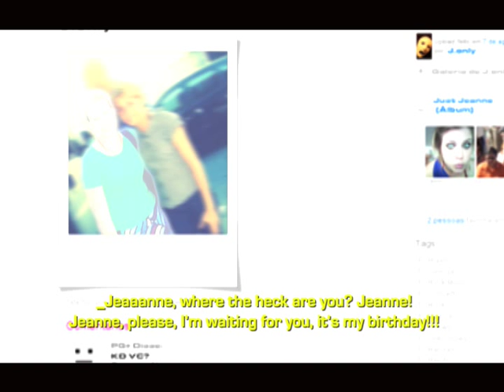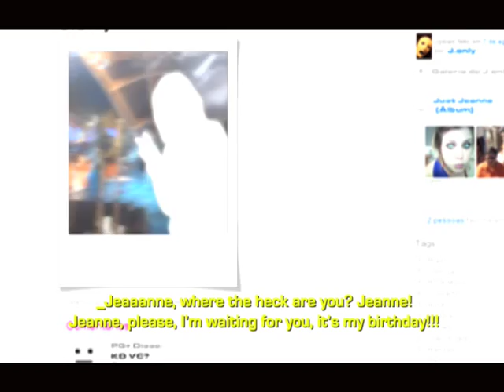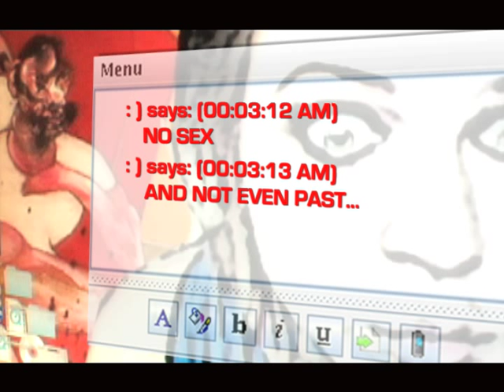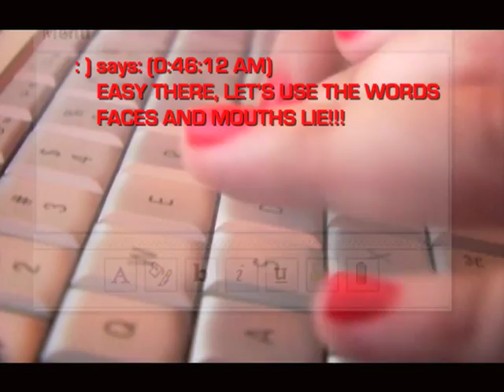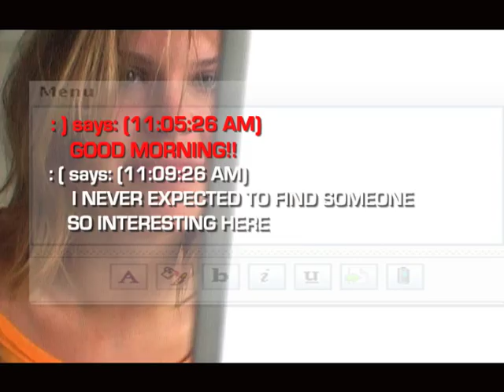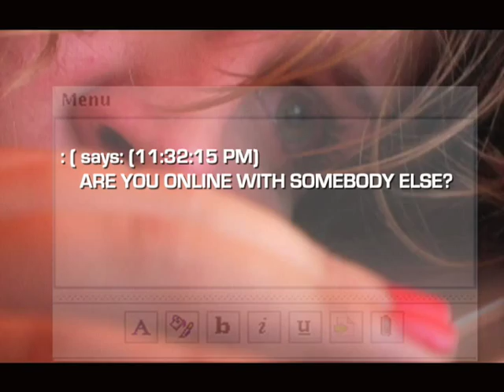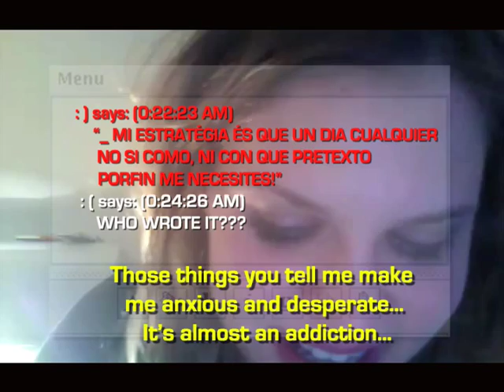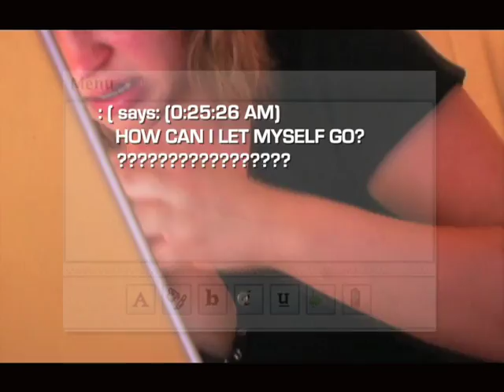VIRTUAL RELATIONSHIP [Short movie Part 1].mov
VIRTUAL RELATIONSHIP _Short movie by Set Experimental®
Directed by Giuliano Chiaradia.
cast: Carolinie and Julianne Trevisol.
Jan 2010._BRAZIL

Translated by Daniel Fellows and Flavio Nicodemos.